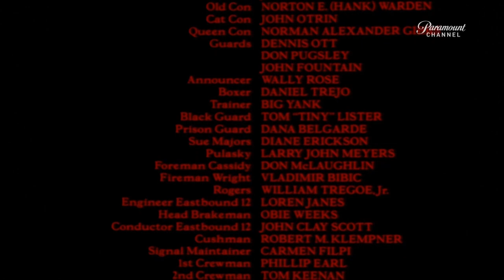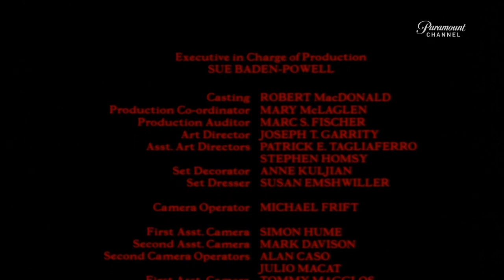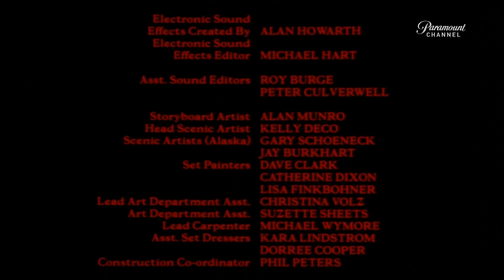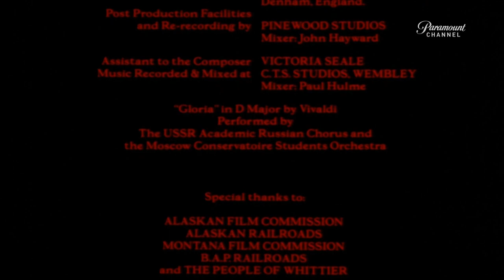Runaway Train Fin VF HD 1080p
Runaway Train

Runaway Train (aussi connu sous le titre À bout de course) est un film américain réalisé par Andrei Konchalovsky, sorti en 1985.

Manny, un prisonnier multirécidiviste, et Buck, une jeune tête brûlée, s'évadent d'une prison de haute sécurité perdue en Alaska. Après une marche éprouvante, ils parviennent à une gare ferroviaire et montent à bord d'un train dont le conducteur décède, foudroyé par une crise cardiaque, peu de temps après avoir mis en route les machines. Les freins lâchent, la vitesse du convoi augmente alors progressivement et irrémédiablement ; le poste central d'aiguillage est désemparé et tente par tous les moyens de parer à la course folle du train. Les deux fuyards sont condamnés à une mort affreuse mais ils ne le savent pas encore.

Titre : Runaway Train ou À bout de course.
Titre original : Runaway Train
Réalisation : Andrei Konchalovsky
Scénario : Edward Bunker et Ryūzō Kikushima, d'après un scénario d'Akira Kurosawa
Directeur de la photographie : Alan Hume
Montage : Henry Richardson
Producteurs : Yoram Globus et Menahem Golan
Producteurs exécutifs : Richard Garcia, Robert A. Goldston, Henry T. Weinstein et Robert Whitmore
Producteur associé : Mati Raz
Distribution des rôles : Robert MacDonald
Création des décors : Stephen Marsh
Direction artistique : Joseph T. Garrity
Décorateur de plateau : Anne Kuljian
Création des costumes : Katherine Dover
Société de distribution : The Cannon Group
Pays d'origine : États-Unis
Langue : anglais
Box-office États-Unis : 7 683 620 dollars
Box-office France : 563 453 entrées
Format : Couleurs - 1,85:1 - Dolby - 35mm
Genre : Drame, Action, Aventure
Durée : 111 minutes
Dates de sortie en salles :
États-Unis : 6 décembre 1985.
France : 21 mai 1986.

Distribution
Jon Voight (VF: Marc de Georgi) : Oscar 'Manny' Manheim
Éric Roberts (VF: Dominique Collignon-Maurin) : Buck
Rebecca De Mornay (VF : Françoise Dasque) : Sara
John P. Ryan (VF : Pierre Hatet) : Warden Ranken
Kyle T. Heffner (VF : Vincent Violette) : Frank Barstow
T.K. Carter (VF : Emmanuel Gomès Dekset) : Dave Prince
Kenneth McMillan (VF : Jacques Dynam) : Eddie MacDonald
Stacey Pickren : Ruby
Walter Wyatt : Conlan
Edward Bunker (VF : Georges Atlas) : Jonah
Hank Worden : Un vieil homme
Tommy 'Tiny' Lister (VF : Richard Darbois) : le gardien afro-américain
Danny Trejo : un boxeur

Réception
Runaway Train a obtenu 86 % des critiques positives sur le site Rotten Tomatoes.

Si aux États-Unis, le film n'a récolté que 7,9 millions de dollars de recettes aux États-Unis pour un budget estimé à 9 millions de dollars, en France, le film a obtenu un succès relatif mais honorable en salles avec plus de 563 000 entrées.

Distinctions
Golden Globes 1986 : Récompensé - Meilleur acteur pour Jon Voight.
Oscars 1986 : Nommé - Meilleur acteur pour Jon Voight.
Oscars 1986 : Nommé - Meilleur second rôle pour Eric Roberts.
Golden Globes 1986 : Nommé - Meilleur second rôle pour Eric Roberts.

Autour du film
La musique de la scène finale est Le Gloria (RV 589 en D majeur - Et in terra pax), composée par Antonio Vivaldi.
Le film a longtemps détenu le record de plus de fuck dans ses dialogues.
Inspiré par le film, Kirk Brandon (en), de Spear Of Destiny (en), écrivit la chanson Never Take Me Alive, sur leur album Outland (en) en 1987.
En préparant pour le rôle de Manny, Jon Voight a passé du temps avec les détenus dans la prison de San Quentin. Il est resté en contact avec certains d'entre eux pendant des années.
Runaway Train est dédié à la mémoire du pilote d'hélicoptère Rick Holley. Ce dernier s'est tué en effectuant des repérages au-dessus d'un glacier pour le long-métrage. Le réalisateur Andrei Konchalovsky, choqué par la mort brutale d'Holley, était prêt à arrêter le tournage du film.
Le film se clôt sur une citation de Richard III, de William Shakespeare : No beast so fierce but knows some touch of pity. But I know none, and therefore am no beast. (Il n'est de bête si féroce qu'elle n'éprouve une once de pitié. Mais je n'en éprouve point, et donc ne suis pas une bête. en français).